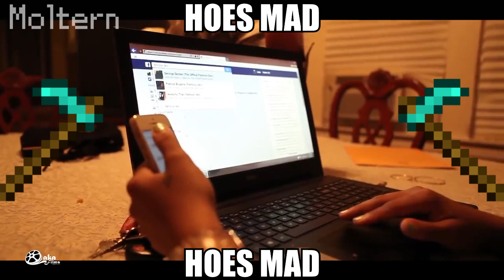Hoes Mad x24 (MINECRAFT STEVE IN SUPER SMASH BROS. EDITION) [Mashup]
Original songs used:
Famous Dex - Hoes Mad
Super Smash Bros. Ultimate - Halland/Darana